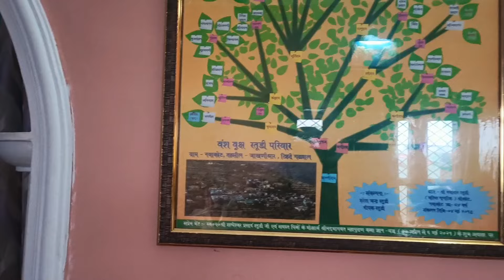सनातन संस्कृति में हमारे संस्कारों ने हमे परिवार का महत्व और मिल जुलकर रहने की प्रेरणा दी है।